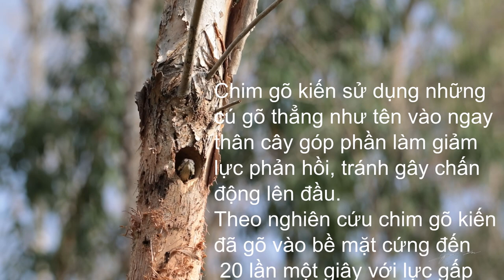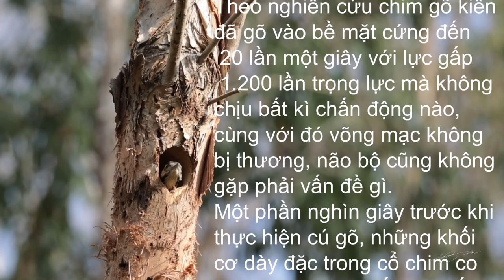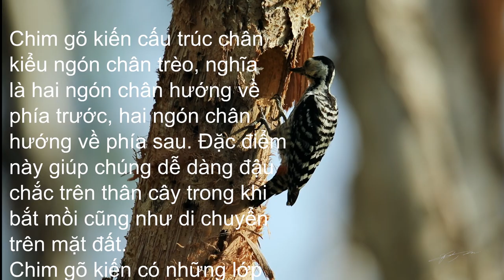Freckle breasted Woodpecker ( Chim gõ kiến mày trắng )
Freckle-breasted Woodpecker, chim gõ kiến mày trắng, gõ kiến, tổ chim gõ kiến